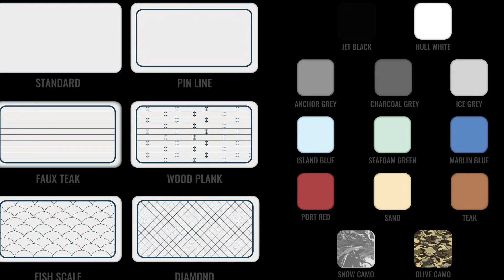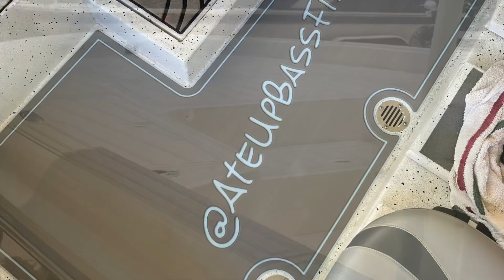Your Space Coast DEKit Dealer at All Coast Canvas in Cocoa Florida! Upholstery & Marine Flooring!